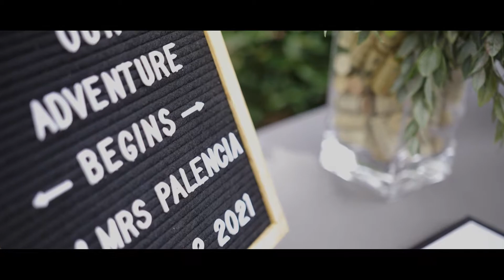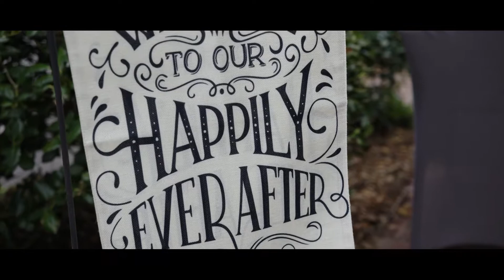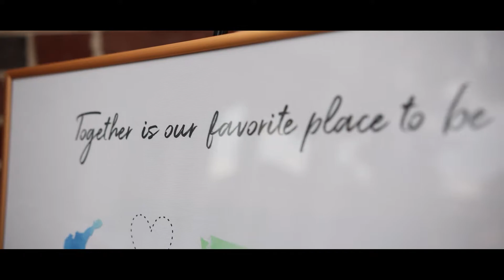Mekenzie & Jeisson Wedding Highlight